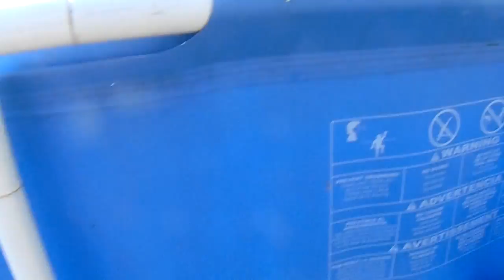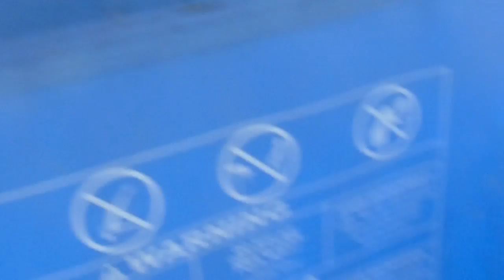EMERGENCY WATER 2016 10 28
Now out of SUMMER, with pool 75% drained, I thought.. with everything going on like it currently is, I drained pool down to about 90% and using the SKIMMER...I took off 99% of the leaves, I scraped bottom too to get particles. I am re-filling pool to about 5,700 gallons of a 6,400 gallon max.Should power go out for a day OR LONGER... we would lose water, here we can boil what we need for cleaning, drinking plus I have empty bleach, laundry detergent bottles with water for services such as flushing toilet. ALWAYS have what you might need, WHEN YOU NEED SOMETHING and you don't. you'll regret it.